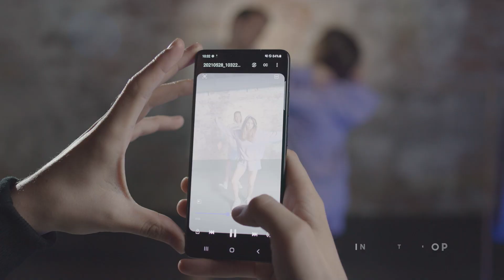SAMSUNG X SIZED2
Zavirite iza kulisa da biste videli kako je nastala nova kolekcija koju smo kreirali u saradnji sa brendom @Sized2. Inspiraciju u kreiranju kolekcije našli smo u Galaxy S21 uređajima. Da li vam se se dopada?